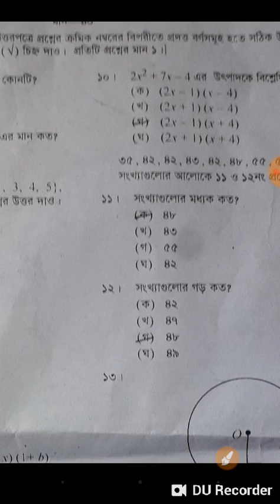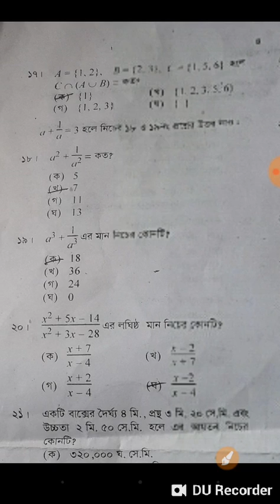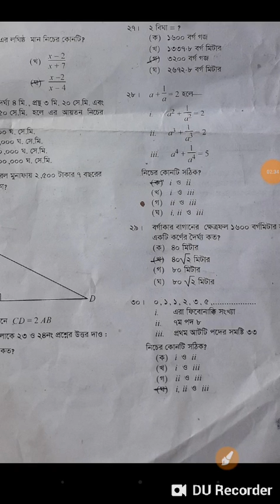Jsc Math MCQ Answer Sheet 2019 জে এস সি গণিত নৈবিত্তিক উত্তর ২০১৯।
How to Jsc Math Mcq Answer Sheet 2019
Jsc Math Mcq 100% Correct Answer 2019
Jsc Math Mcq Solution 2019
Jsc Math MCQ

Jsc Math MCQ Answer Sheet 2019 Full Tutorial Bangla